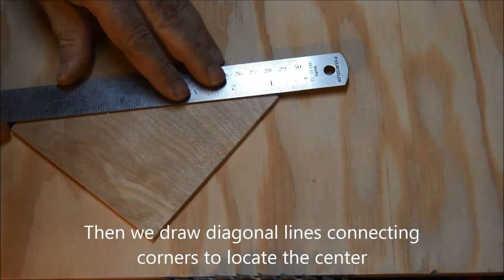How to mark an octagon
This short video shows how to mark and cut an octagonal shape from plywood.